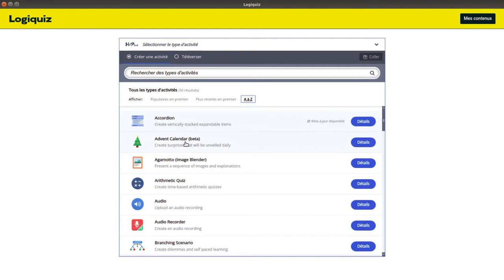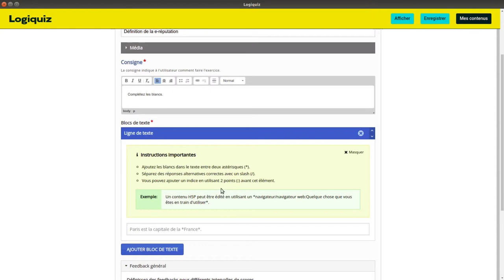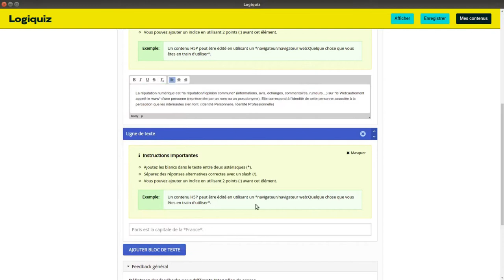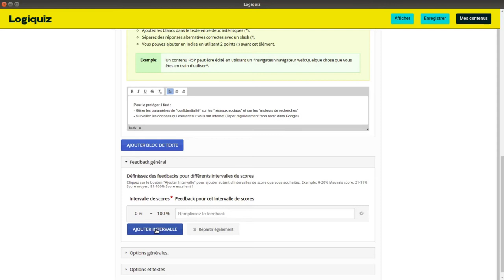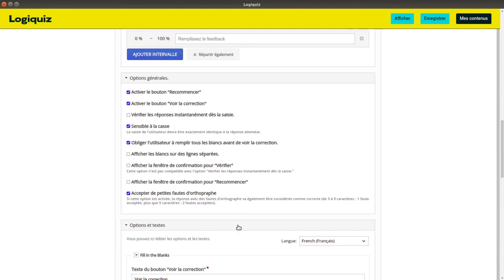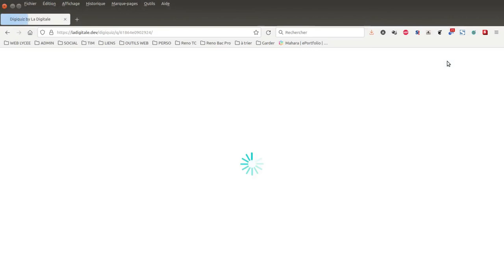Tuto vidéo : Réaliser une activité texte à trous avec Fill in the Blanks de H5P dans Logiquiz.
Points à retenir :
- Choisir l'activité Fill in the Blanks
- Paramétrer l'activité
- *Solution*
- *Solution1/Solution2*
- *Solution:Indice*